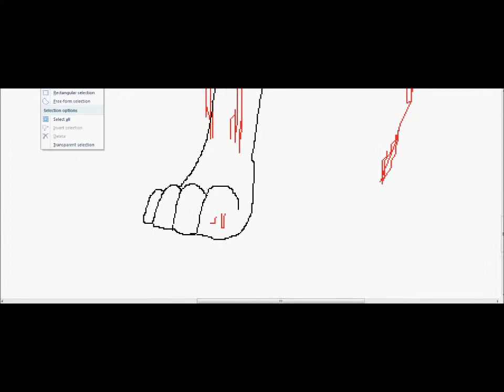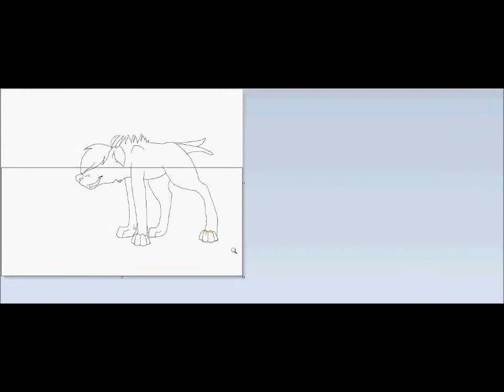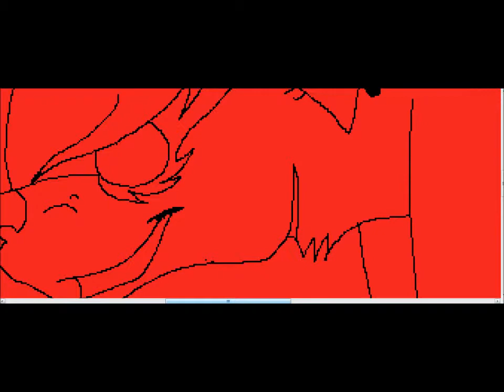Bullet (speedpaint)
I DO own the character